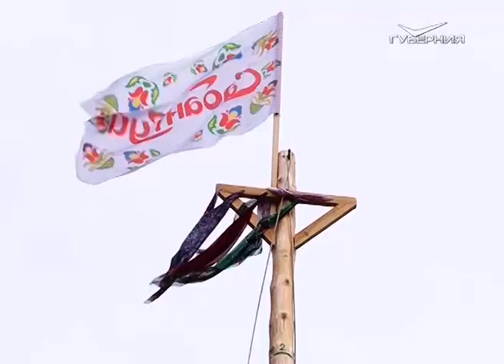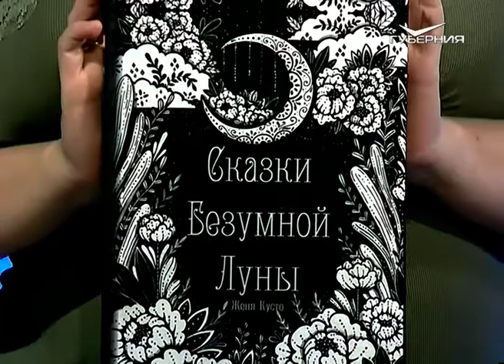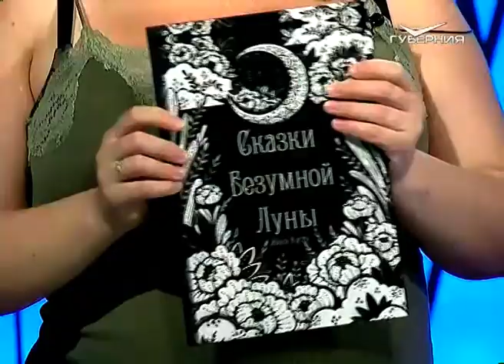Как провести июль. Утро Губернии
Лето пробегает, как песок сквозь пальцы. Утренние ведущие Катя и Саша, не желая терять ни одного мгновенья прекрасной солнечной поры, набрасывают план действий на этот жаркий июль. В списке - яркие фестивали России, праздники из народного календаря, концерты в Самаре, варианты "активностей" для детей и даже график созревания июльских овощей, фруктов и ягод.

Еще больше идей подбрасывают гости эфира - самарский писатель и инструктор группового фитнеса на открытом воздухе.